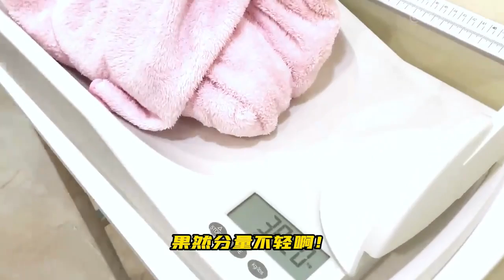今天产房接生了一个圆脸可爱的小宝宝，猜猜他有多重？